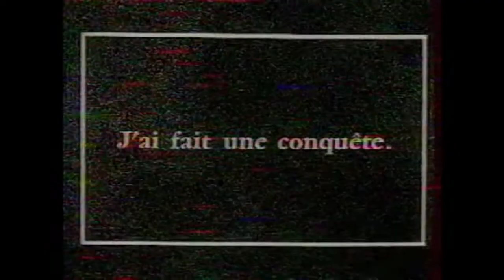Pascal Capiomont - ROSE (Paroles & Musique) - City Lights / Les lumières de la ville (CHAPLIN)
Pascal Capiomont musicien et chanteur vésulien interprète sa composition "Rose" sur deux extraits de "City Lights" de Charlie Chaplin (1931) .
Enregistré à Vesoul

Rose is name of the world i would die for
Rose is the way that I take when I suffer
My rose is the same for a cloud or a rainbow
Please listen it's not a shame take my heart like a flower

Over the moon, rose will soon for us sparkle
Over the sun, rose for fun will soon whistle
And I laugh at clouds of my burden I !ll be proud
Please listen to my pray till th end of the day

Rose is the pain of the world I will sing for
Rose is the song that I'll give when earth suffers
And Rose is a game for the fool's wooden heart
Please listen to my pray take this world like a flower

Rose is the name of the world I would die for
Rose is the way that I'll take when I suffer
Please listen, it's not a shame take my heart
Take my heart like a flower
Take my voice like a flower
12
Rose is the same for a love or a flower
Please listen to my prayer take my voice
Take my voice like a flowerEEEEEE
Take my voice like a floweeeeeer t m voice a floweeeeer.